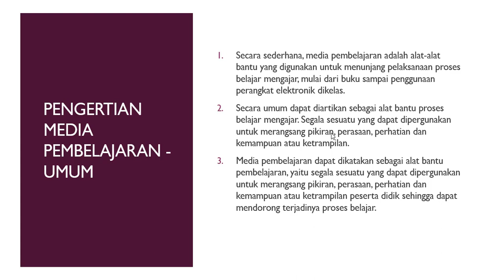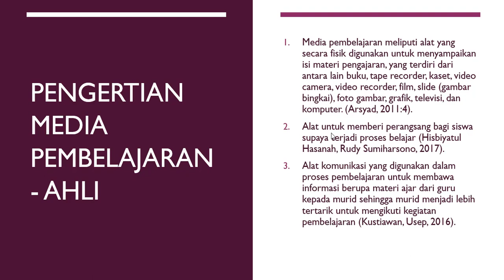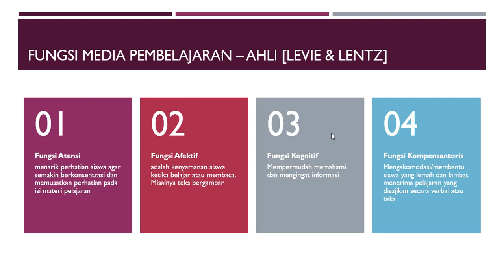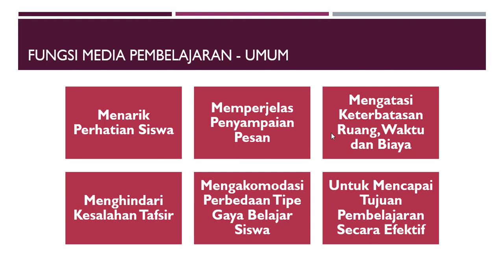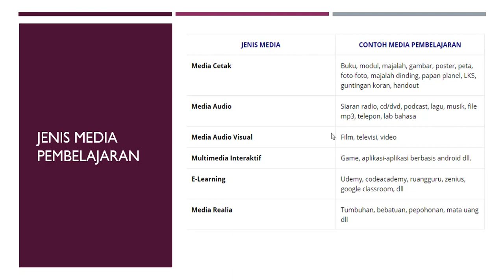Media Pembelajaran Series #1 - Media Pembelajaran [Part 2 of 4]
Video berisi tentang :
 - Pengetian Media Pembelajaran
 - Fungsi Media Pembelajaran
 - Jenis Media Pembelajaran

Semoga Bermanfaat.